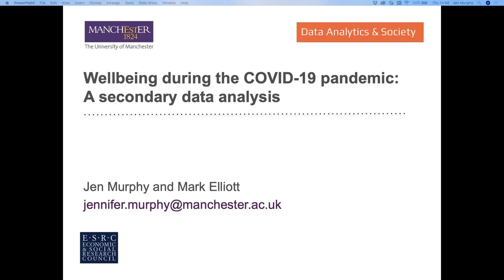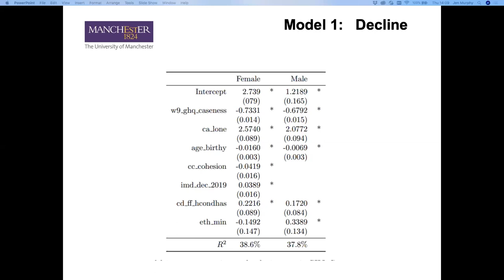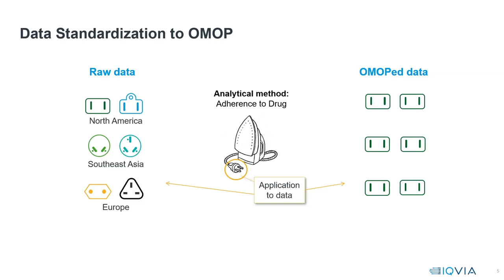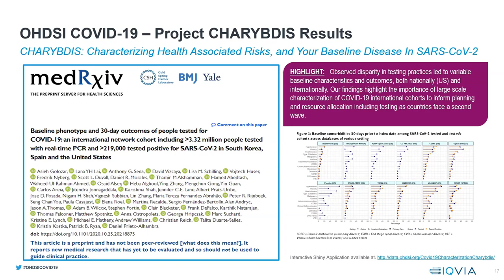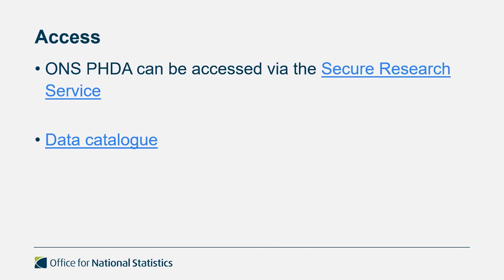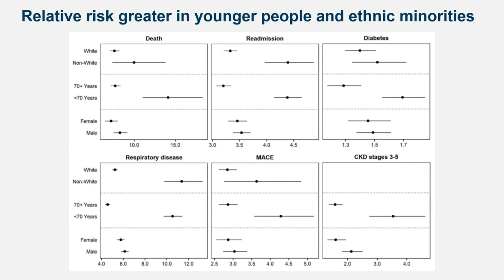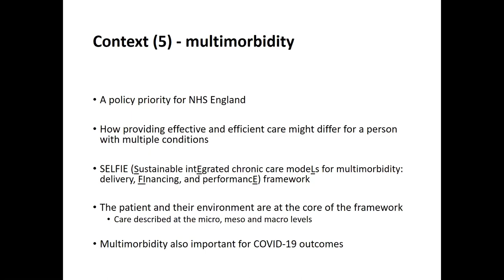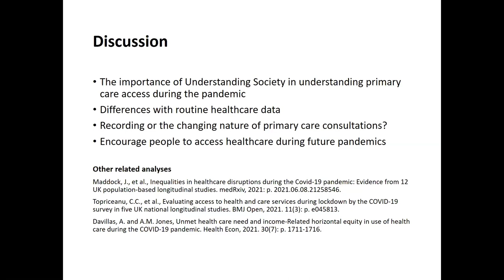Health Studies User Conference 2021: COVID-19 research paper session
COVID-19 parallel research paper session from the Health Studies User Conference 2021.

Well-being during the COVID-19 pandemic in the UK: a secondary data analysis
Jen Murphy, University of Manchester

Tapping into the World’s Largest Observational Research Network with the OHDSI Community
Sarah Seager and Christian Reich, Observational Health Data Sciences, and Informatics and Real World Solutions, IQVIA, and Kristin Kostka, The OHDSI Center at the Roux Institute, Northeastern University, and University of Oxford

The use of linked Census 2011, mortality and health data during the pandemic
Jonny Tinsley and Vahe Nafilyan, Office for National Statistics

Inequalities in access to primary care experienced by people with multiple morbidities during the COVID-19 pandemic
Evangelos Gkousis and Jon Sussex, RAND Europe, and Catherine L Saunders, Primary Care Unit, Department of Public Health and Primary Care